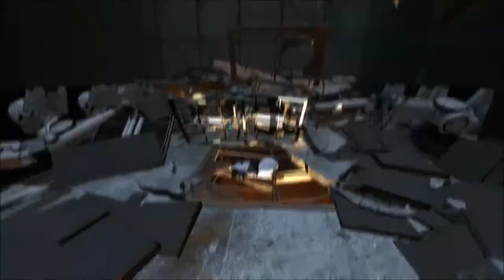PORTAL 2 | Episode 2 With/FuzionTimmy | R.I.P ROBOT DUDE :(